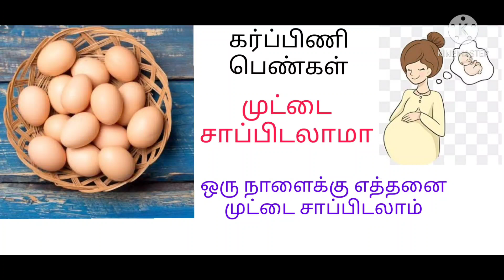Eating egg during pregnancy in tamil/egg eating pregnant women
Eating egg during pregnancy in tamil
egg eating pregnant women
Hi frnds
Information provided on my channel my own personal experience and also general propose only dont take it is profesional
pregnancy food tips